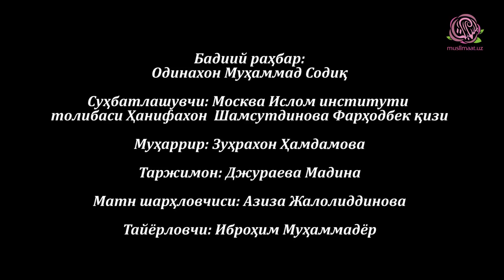Мени боксёр деманг, балки яхшилик улашувчи деб танилишни истайман!